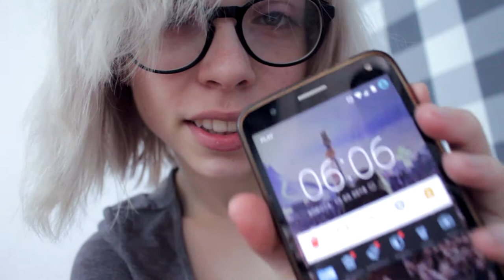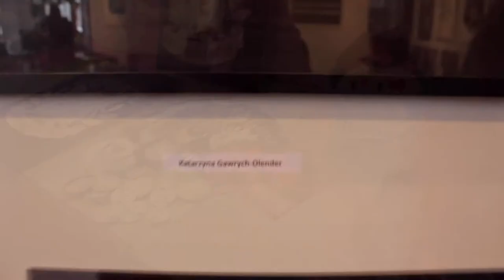TATUAŻE ZAMIAST FUTRA w Katowicach | VLOG #3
~ CZYTAJ OPIS ~

Słyszeliście o akcji "Tatuaże zamiast futra"? Nie? To w takim razie MUSICIE obejrzeć ten materiał. ;) Dużo pozytywnej energii, wspaniali ludzie o wielkich sercach i utalentowani tatuatorzy - chyba nie muszę mówić nic więcej...

W zeszły weekend odwiedziłam katowicką "kluboczajkownię" Teoria, w której można było napić się smacznej herbaty, zrelaksować przy dźwiękach kojącej muzyki i... zrobić sobie dziarę! Wszystko po to, aby ukrócić bezsensowne cierpienia zwierząt hodowanych na futra.

~ WPADNIJ TUTAJ ~

P.S.: Ustawienia aparatu nie są najlepsze w tym filmie - wiem. Obiecuję, że z tygodnia na tydzień będę pracować nad jakością wideo.
P.P.S.: Starałam się, aby audio w części z wywiadem było jak najlepszej jakości, ale pamiętajcie proszę, że Teoria to herbaciarnia - jest tam gwarno. ;)

DZIĘKUJĘ ZA CZYTANIE OPISU DO KOŃCA!